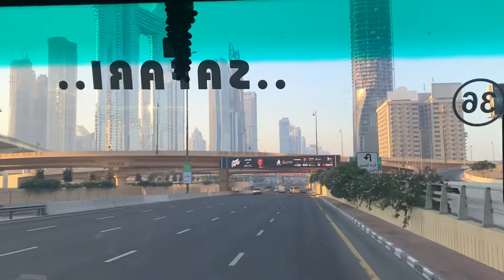31 January 2021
shiek sayed road uae